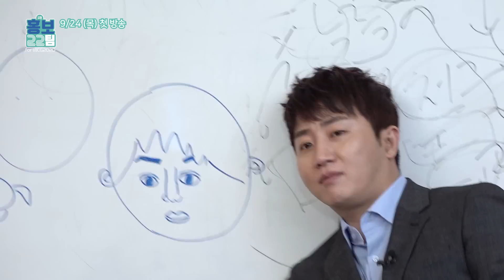[홍보 22팀] [EP.01 티저] 홍진호, 홍보팀장이 되다! '홍보 22팀' (PR team 22) for WCG2020 ｜ 홍진호 x Woo!Ah!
[PR team 22] for WCG2020

겜알못 노답신입 VS 고인물 콩부장
홍보 22팀에선 무슨일이?

What's happening to PR team 22?